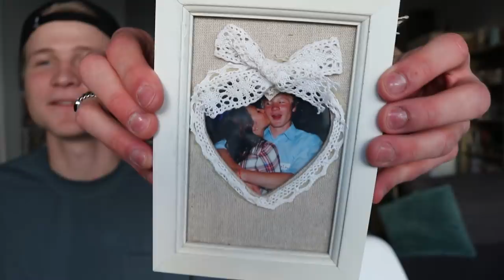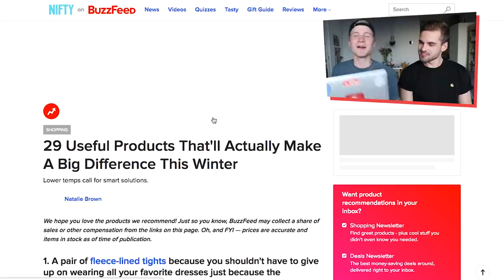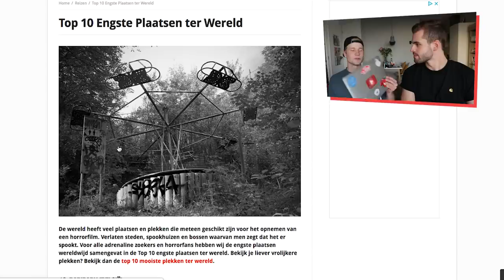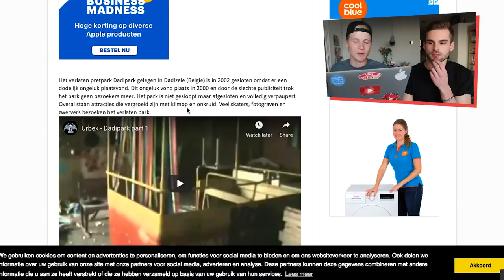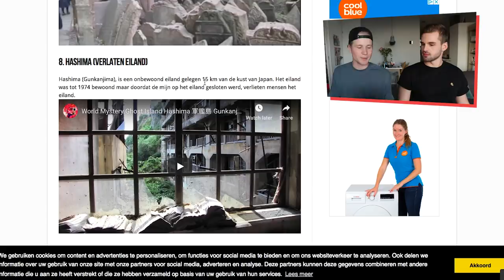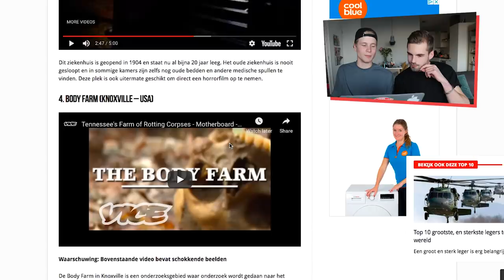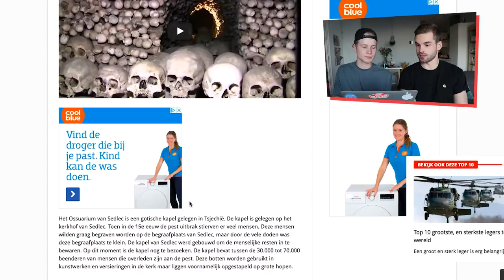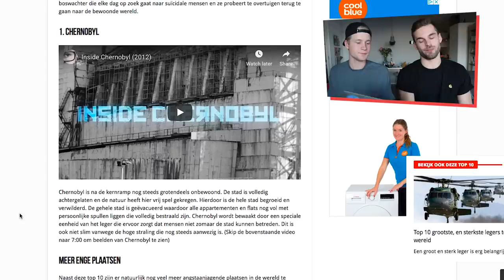10 ENGSTE PLEKKEN TER WERELD | FOUTE VRIJDAG met THOMAS v GRINSVEN | Kalvijn